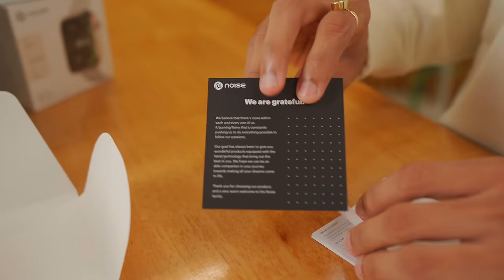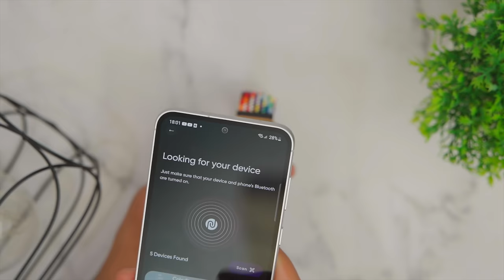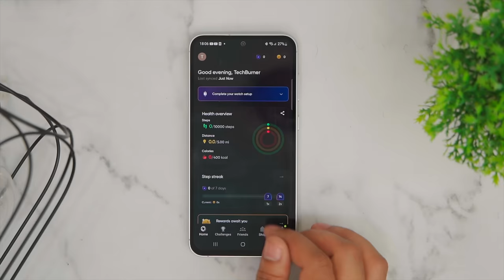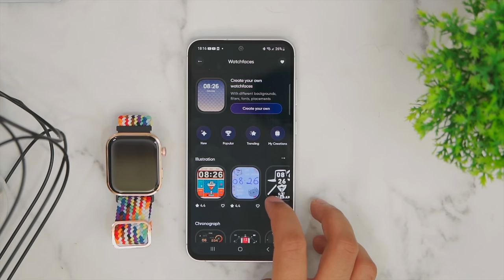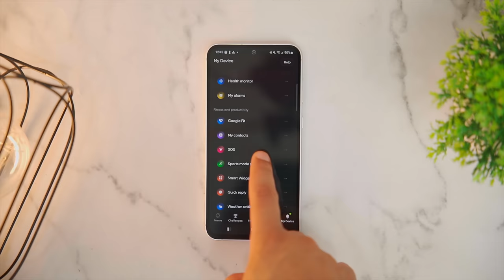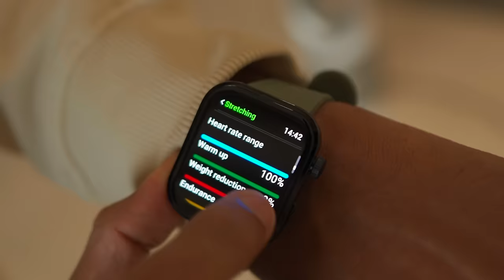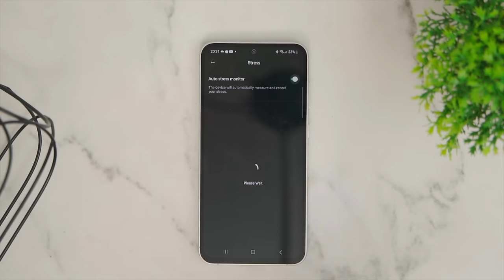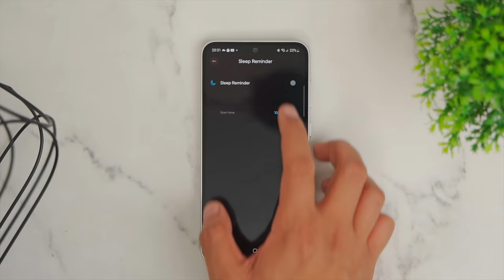This Smartwatch is Great Value for Money !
Smartwatch aa gayi hai doston !